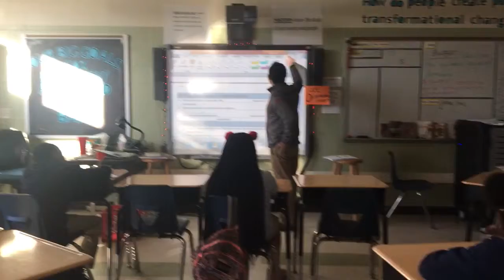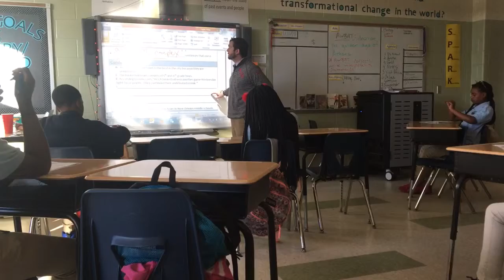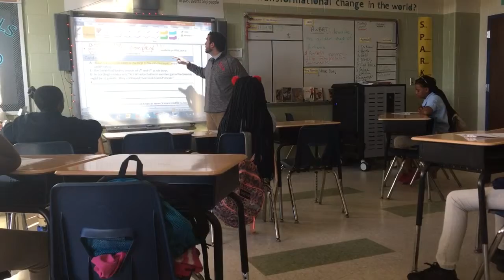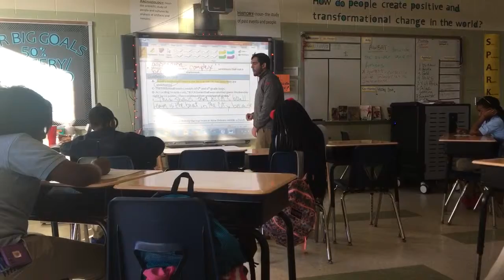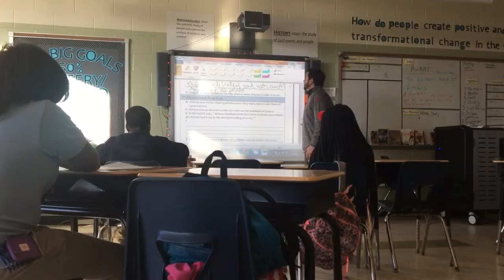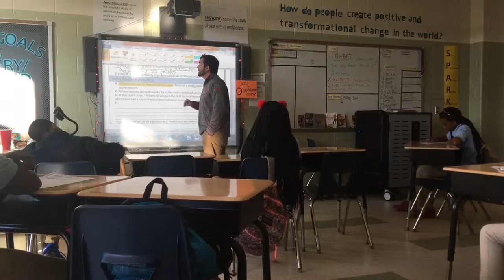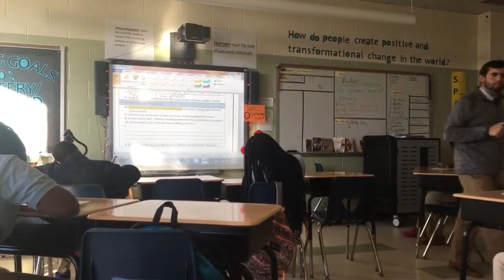Writing mini lesson: interpretations